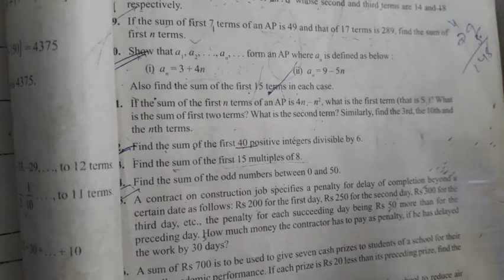Class 10th Maths Ch 5 Ex 5.3 Q11,Q12,Q13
Class 10th Maths By:- Mukesh